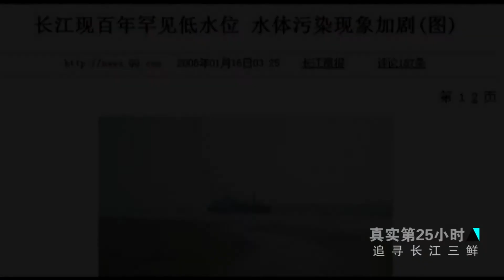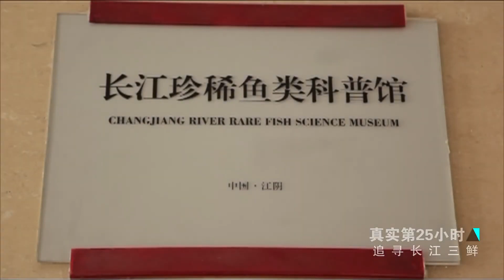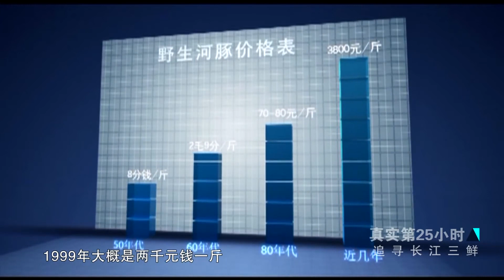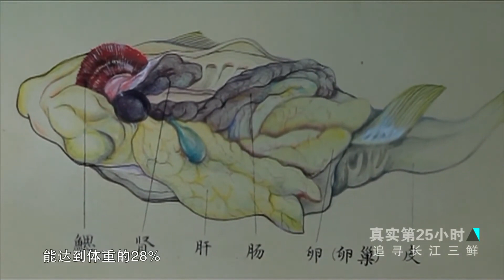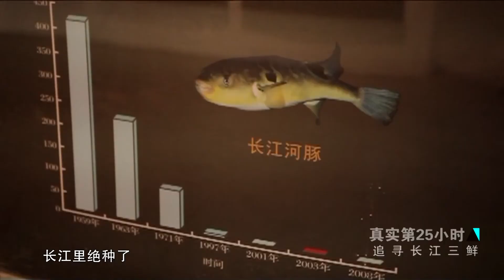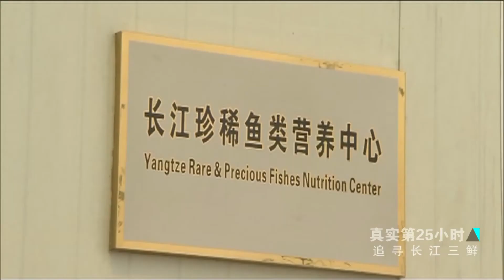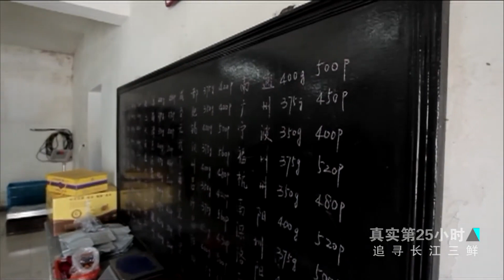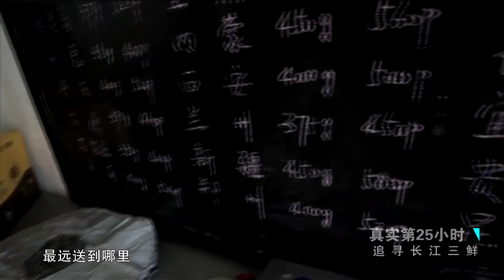人工养殖的河豚和野生的河豚 在毒性上有没有变化？《追寻长江三鲜》【DocuLife-SMG纪实人文官方频道】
【节目简介】
鲥鱼、刀鱼、河豚 ,它们肉质鲜美,并称“长江三鲜”。然而这些曾经寻常可见的美食，已渐渐地消失在我们平时的餐桌上时，我们究竟能做什么？野生的鲥鱼已消失于长江，刀鱼的价格越涨越高，养殖的河豚渐渐变为无毒，如今长江三鲜的命运又将何去何从？